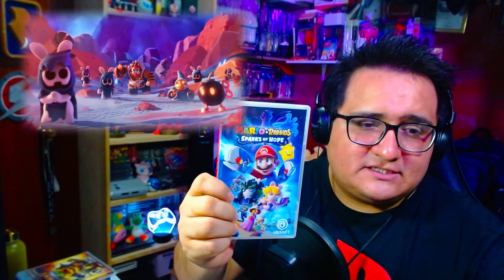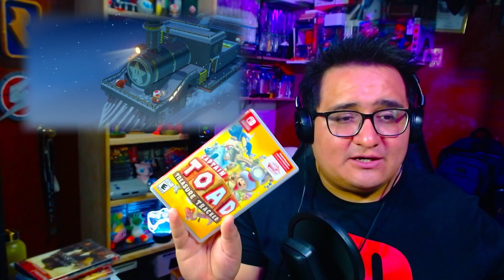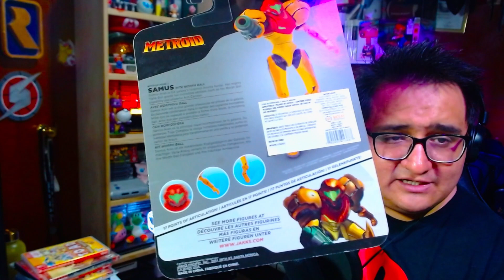JUEGOS QUE NO SABIA QUE EXISTIAN LLEGAN A MI COLECCION #22 PARTE 2 || coch3_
Este mes ha sido desde me humilde perspectiva uno de los mas interesantes a la hora de añadir juegos a la colección, ya que hubo juegos que no pensé que conseguiría y otros que no sabia de su existencia.